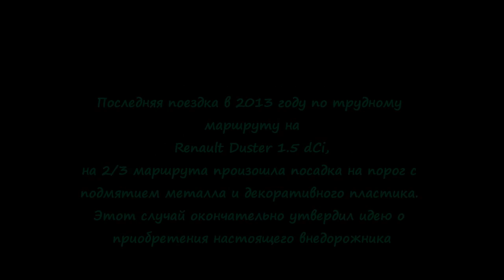Навал на дерево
Поездка 20 октября 2013. Планировалось добраться до г.Кемаль-Эгерек, но дорога и небольшие поломки машин не позволили это сделать. В результате получилась поездка вокруг Счастливенского водохранилища.